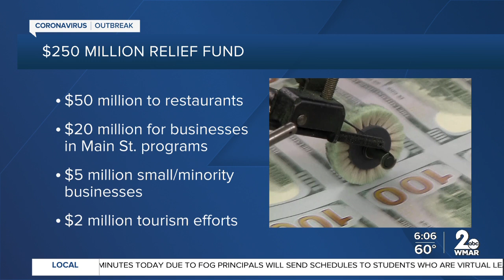Gov. Hogan invests $250 million in economic recovery to help businesses struggling due to COVID-19